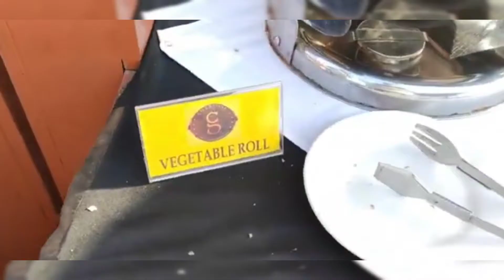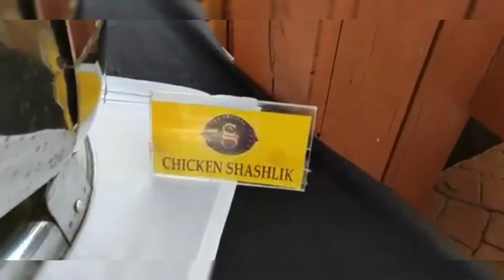charcoal bbq | hi tea buffet restaurant | lavish huma | 2021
Charcoal BBQ N Grill Hi-Tea Menu:

Now Serving Charcoal Bbq n Grill Hi-Tea Buffet on Saturday and Sunday from 4. Pm to 6.30 pm. enjoy the Charcoal BBQ N Grill Hi-Tea and check the menu card. Check Charcoal BBQ N Grill Do Darya Karachi Menu.

If you guys want to pre-book your order in Charcoal restaurant then this number will help you out. Call them and discuss the details.
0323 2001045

Address:
When you want to enjoy the weather of the Karachi and the lovely view of the seaside then go-ahead for the address.
Abdul Sattar Edhi Avenue,
 Karachi, Sindh, Pakistan-75900

visit this restaurant and u will have ur experience